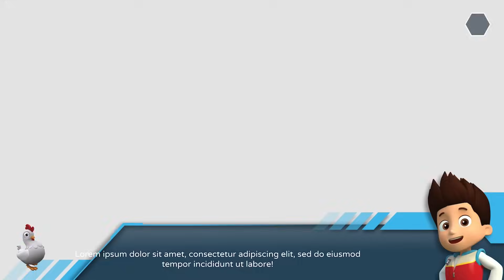Paw Patrol: The Mighty Movie 2023 - Liberty Leads the Mighty Pups on the Ultimate Rescue Mission! 🚁🌟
🎬 Get ready for an epic cinematic adventure with the Paw Patrol in "Paw Patrol: The Mighty Movie 2023"! Join Chase, Skye, Rubble, Rocky, Zuma, Everest, and the Mighty Pups as Liberty takes the helm, leading them on the most extraordinary rescue mission yet. In this thrilling film, Adventure City faces its greatest peril, and Liberty's leadership is put to the ultimate test. 🌠🍿

As the Paw Patrol is called into action, Liberty, with her experience and wisdom, steps forward to guide the team on a mission of unparalleled importance. The movie promises breathtaking stunts, courageous rescues, and a heart-pounding story of heroism, unity, and the Mighty Pups' determination to overcome any obstacle in their path. 🚁🌟

Join us for this family-friendly cinematic adventure, where Liberty leads the Mighty Pups on a journey that will push them to their limits. Can they rise to the occasion and save Adventure City from impending doom? This is a tale of bravery, friendship, and the indomitable spirit of the Paw Patrol team under Liberty's leadership. 🎥🐾

Don't miss this unforgettable film, where the Paw Patrol faces their most significant challenge yet, and Liberty's guidance becomes the key to their success. It's a must-see for fans of all ages, and it's a cinematic journey that will keep you on the edge of your seat. 🌟

Share the excitement with your friends and family, and mark your calendars for the premiere of "Paw Patrol: The Mighty Movie 2023"! This is one ultimate rescue mission you won't want to miss. 🚁🎬🐾